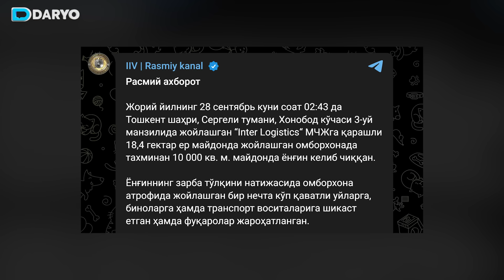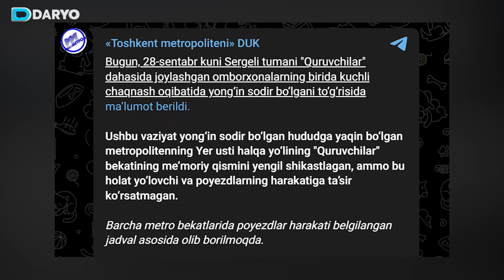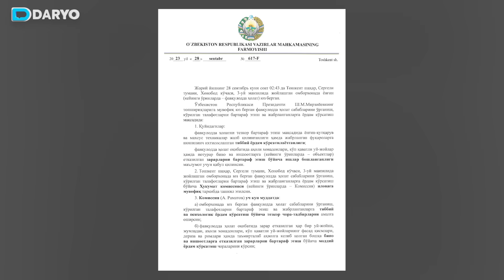Ombordagi tungi portlash tafsilotlari